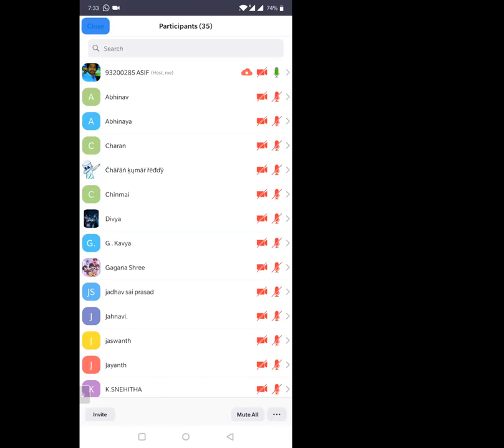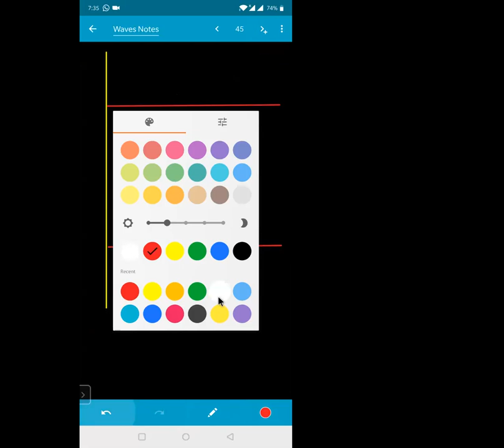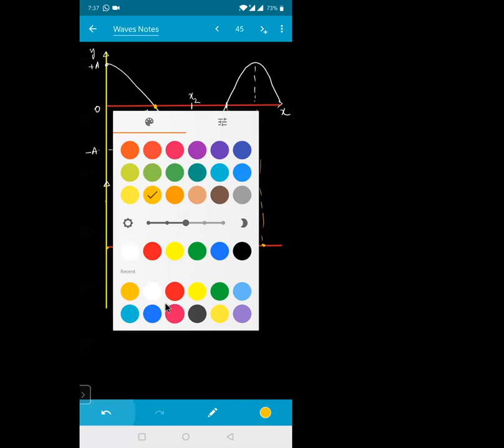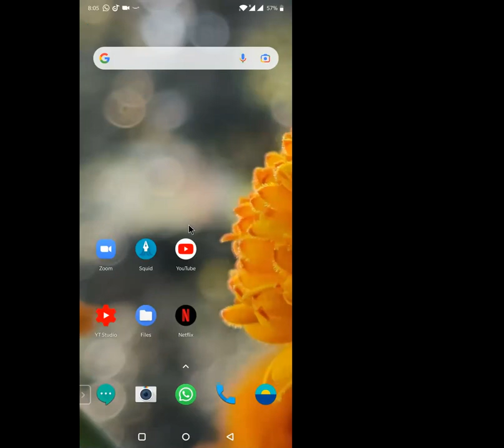WAVES LECTURE 10 CONCEPT OF SOUND WAVES {LONGITUDINAL WAVE SPEED FORMULAE }